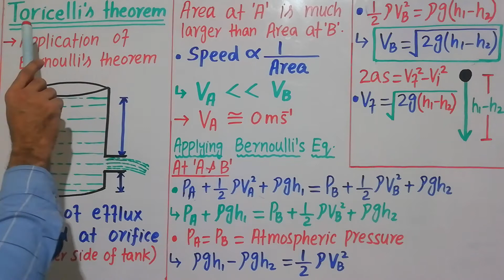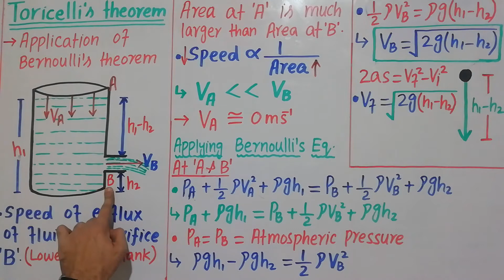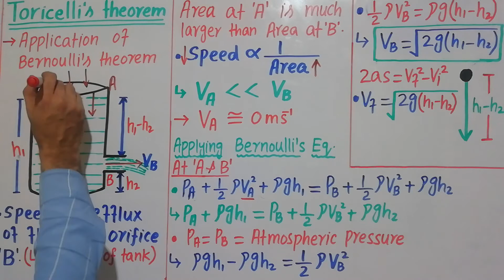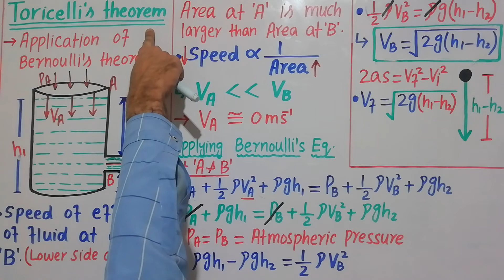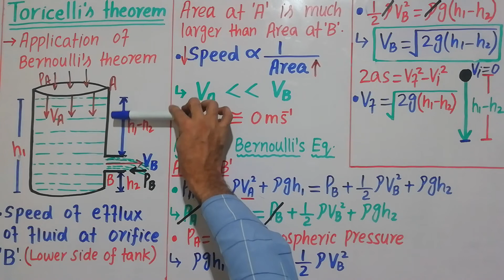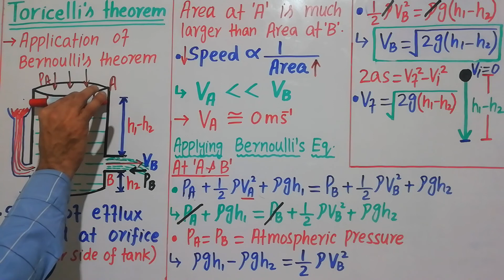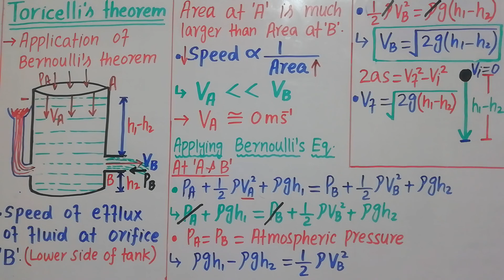Torricelli's theorem(1st Application of Bernoulli's theorem) || Physics Hour